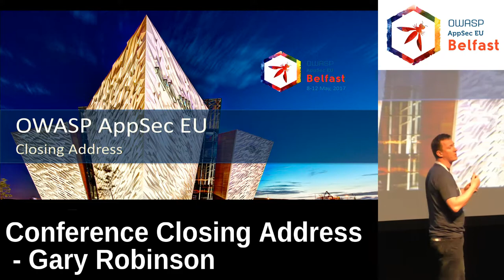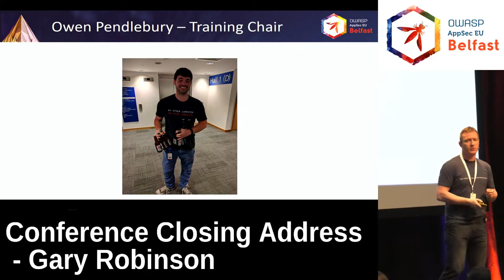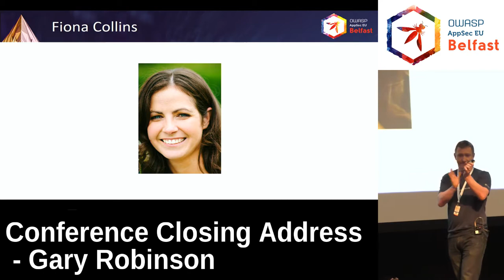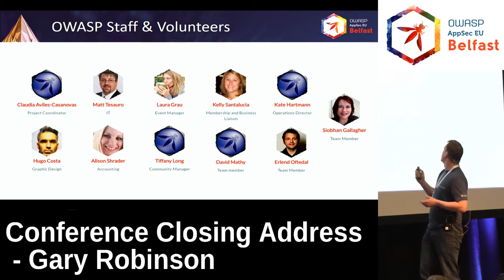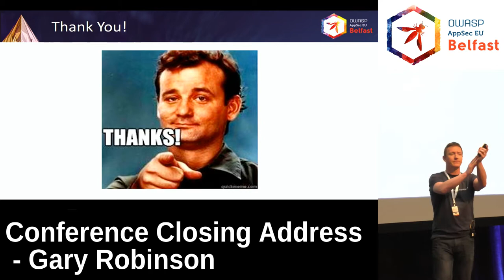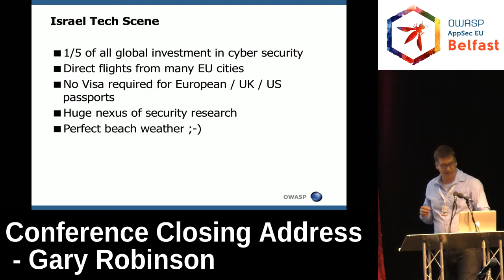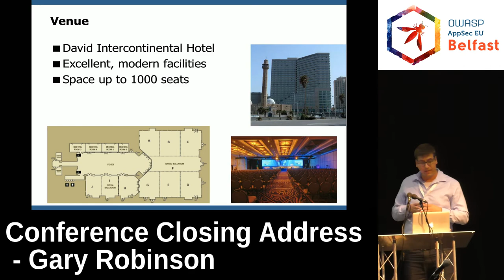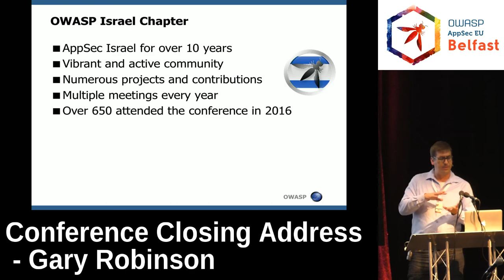AppSec EU 2017 Conference Closing Address by Gary Robinson